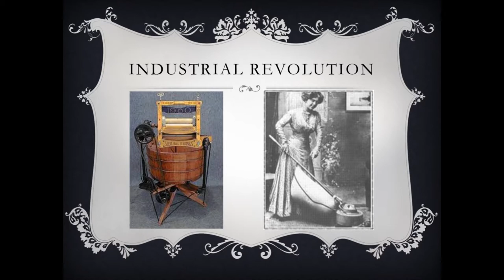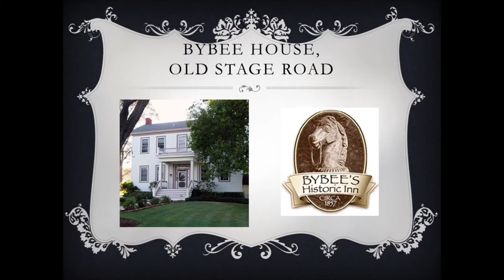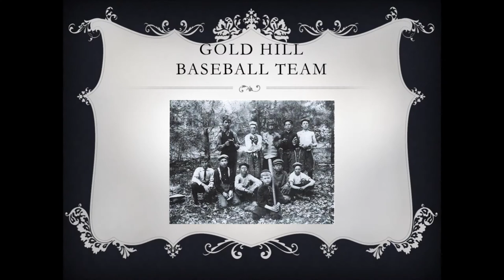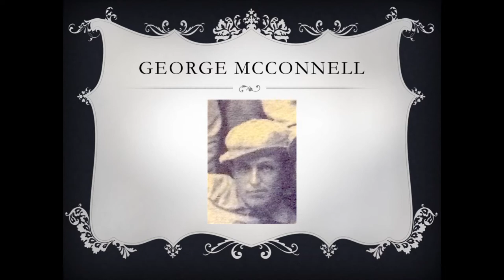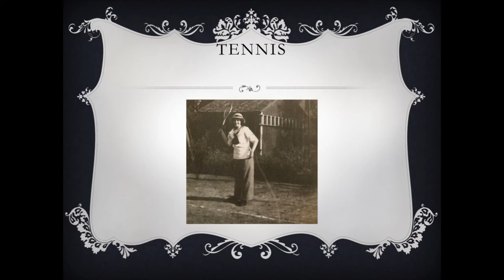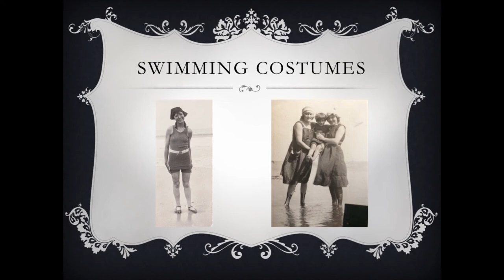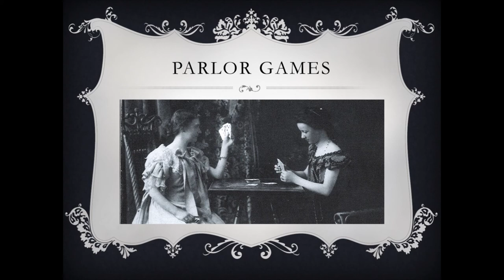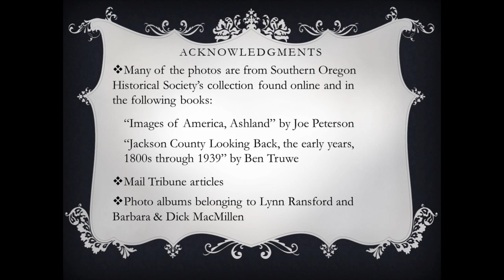Our Ancestors' Sports by Lynn Ransford | Rogue Valley Genealogy Society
Lynn Ransford is a living historian - she excels in the historical vignettes she researches, writes and performs all in full costume. You'll find Ransford in Jacksonville's Beekman House and in the Jacksonville Pioneer Cemetery, but you'll want her to keep in character, so no modernisms, please.

 In this January 18, 2018 Rogue Valley Genealogy Society presentation, Ransford talks about the history of play and play things,  of sports and leisure time, how children were given time to enjoy their youth as England and America emerged from the industrial era and child labor laws were enacted. Ransford brings with her an assortment of yesteryear toys, some of which will be familiar to you and an wealth of historic images and reports to illustrate her words.

This video is produced with the support of Southern Oregon University and is part of the Southern Oregon History Show playlist.